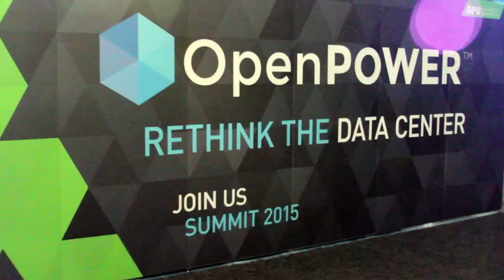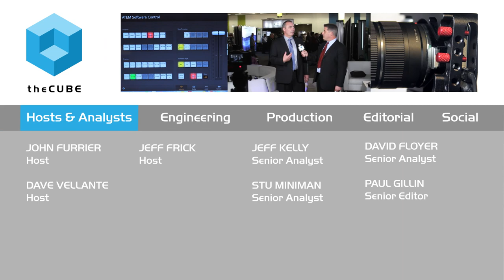Gordon Mackean, Google | OpenPOWER Summit 2015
Gordon Mackean, Google, with theCUBE's Jeff Frick at OpenPOWER Summit 2015